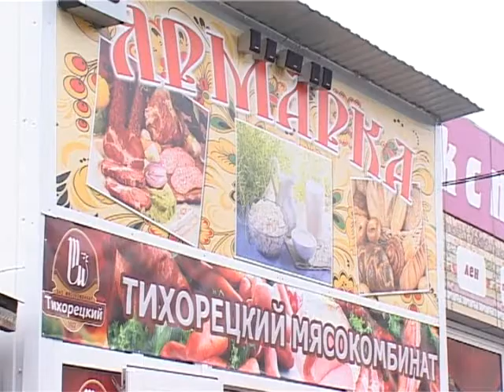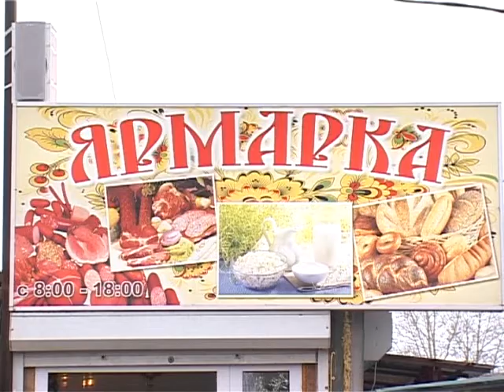23 февраля - ярмарка-привоз